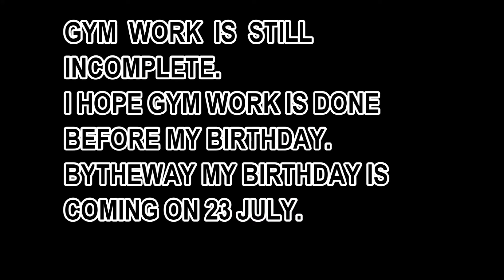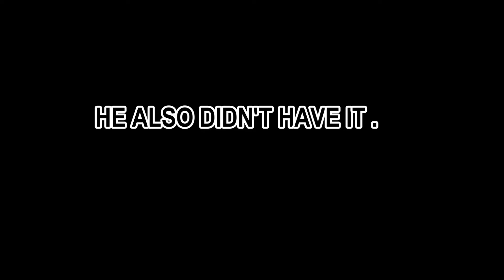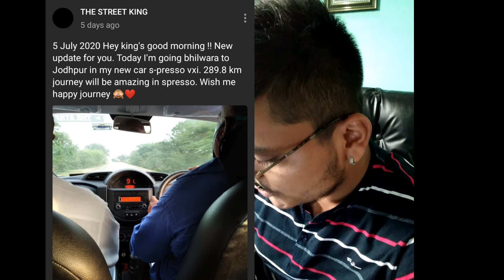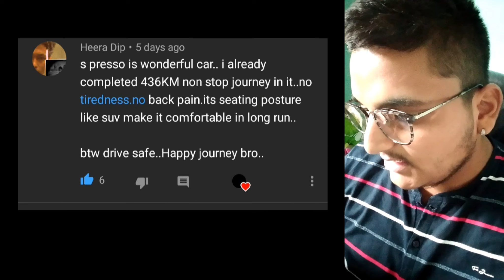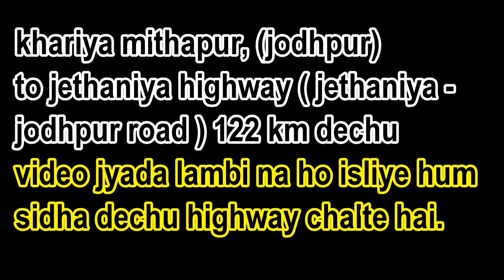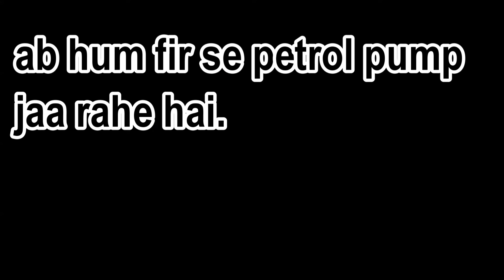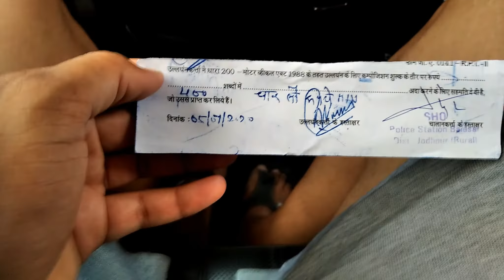S-presso Jodhpur Vlog. 🙂😌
hey kings! if you like my video then do subscriber my channel. I'm not on Instagram, Facebook, Twitter, Snapchat so do not try to search me because I don't want to waste your time. if you want to contact with me then you can comment on the video. 🙈🙈
Fort Collins Men's Solid Regular Fit T-Shirt

hey king family I hope you like this video.